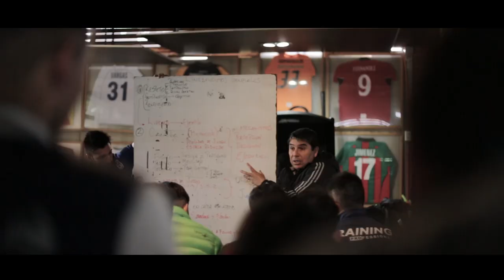Trailer Potros, El Documental.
Luego de una final perdida el torneo anterior, Deportes Melipilla busca liquidar una espina en la garganta y ascender a primera división del fútbol profesional de Chile. Tras las voces de jugadores, cuerpo técnico e hinchada, Potros nos muestra los altos y bajos de una institución que une a todo un pueblo transformándolo en una gran familia.

Dirigido por Matías González Vargas y Eduardo González Montes
Producido por Héctor Garay y Teresa Sandoval
Realizadores: Felipe vallejos, Matías González y Eduardo González
Colaboración en la realización: Luis "Teto" Rojas, Sebastián Rojas, Pablo "Hiro" Valenzuela

En apoyo y colaboración de ANFP, Ibiza, Pasto, Meliadictos, Club de Deportes Melipilla, Rumbo Deportivo, Radio del Maipo, Melipilla Deportes y Chilindrina Foodtruck.

Una producción de Yellow House 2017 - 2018.